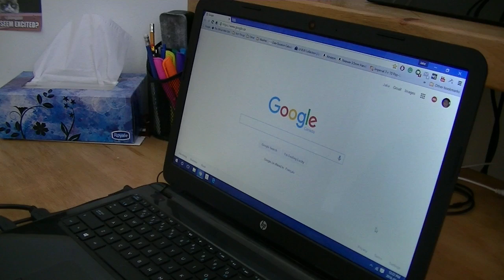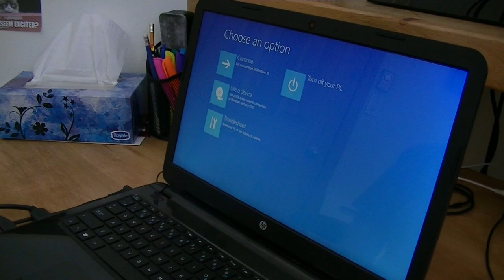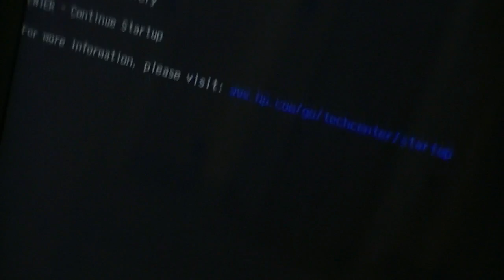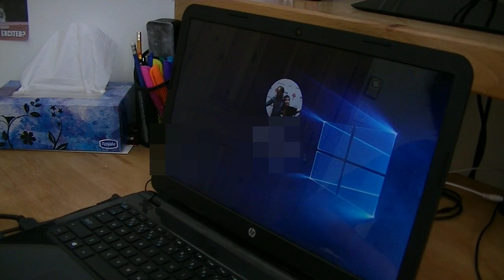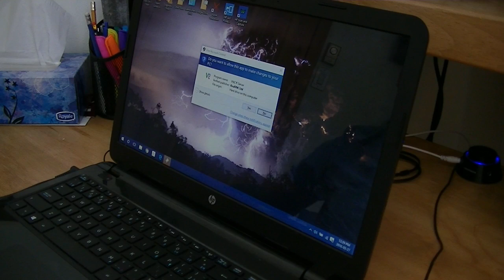How to- enable or disable action keys on Windows 10